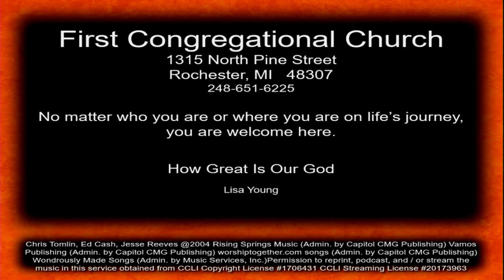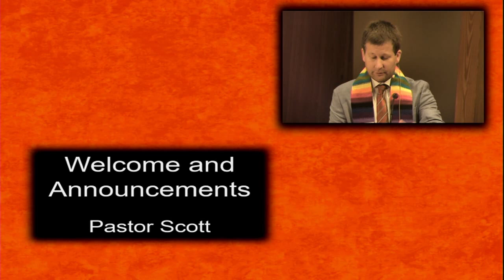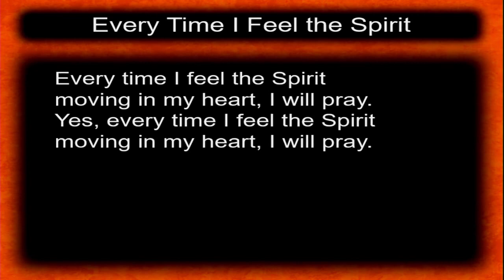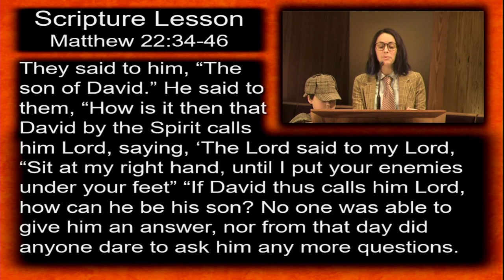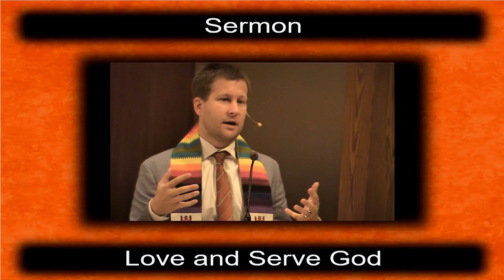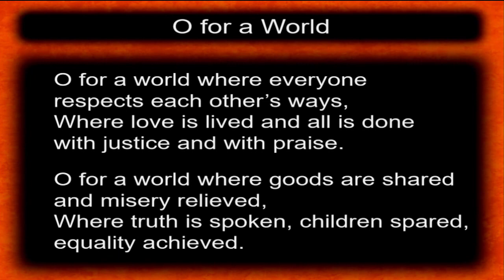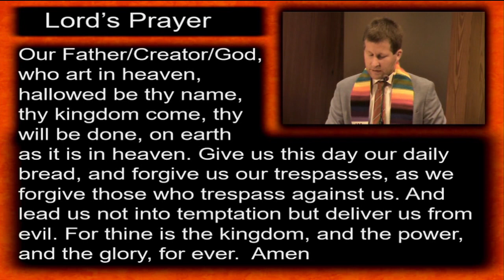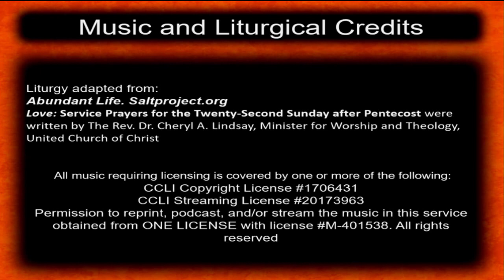Worship Service October 29, 2023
Worship Service for October 29, 2023
Music Ministry offered by Resurrection Brass